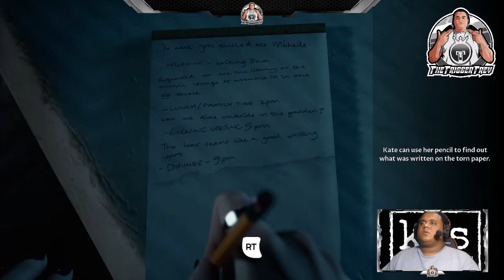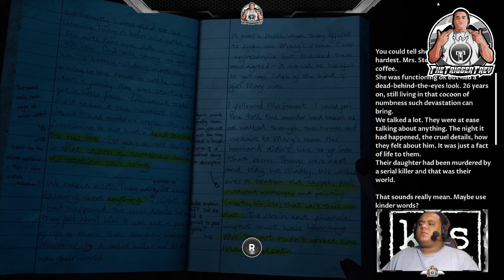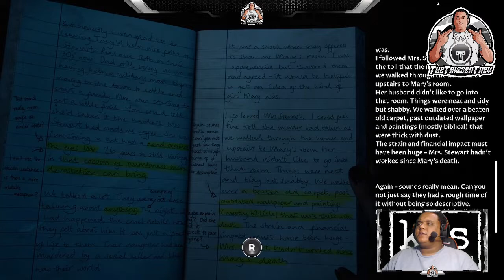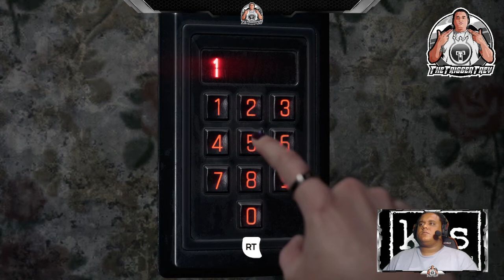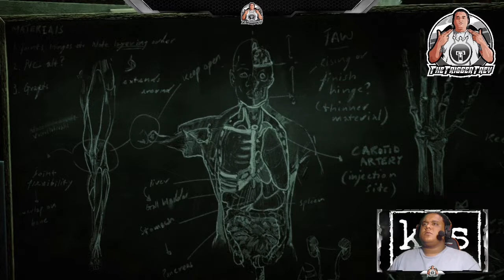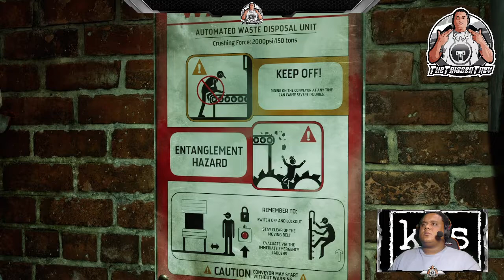The Dark Pictures Anthology: The Devil In Me - Part 7 (Playthrough/Walkthrough)